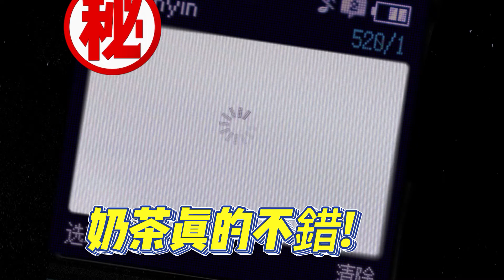Y-Y 都可以食 蘿蔔清湯牛腩湯飯 觀塘區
蘿蔔清湯牛腩湯飯 奶茶真的不錯! 評分 味道環境服務衛生抵食 ok